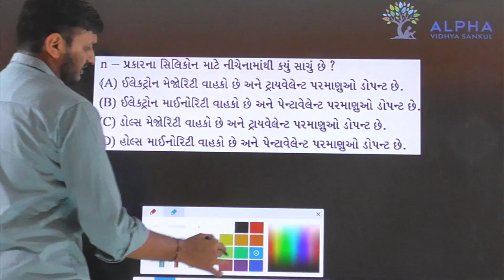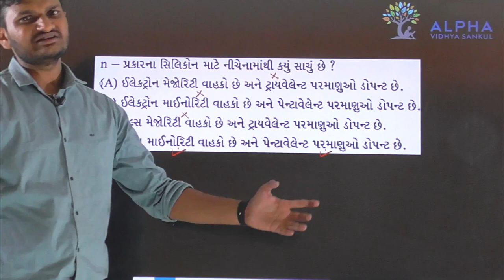Paper 2 | Section A | Que 50 | Physics | Std. 12 | Alpha Vidhya Sankul | in Gujarati by Rohit Sir